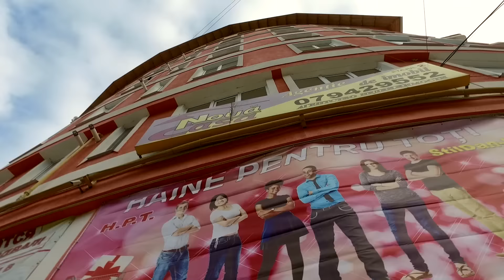HAINE PENTRU TOTI StilDan-Lux, or. Cahul, Prospectul Republicii 15/4